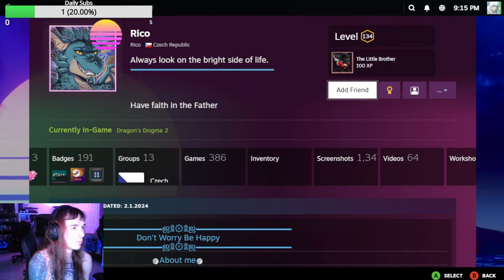Never played the 1st | Dragon's Dogma 2